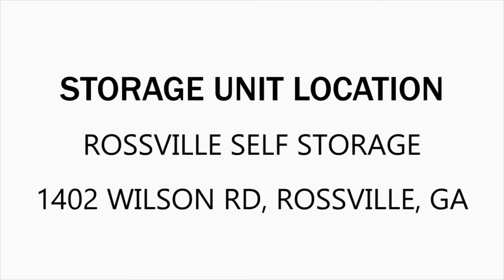Rossville Self Storage Unit F16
In this unit you will find bedding & pillows, tables, antique lantern, metal bed frame, hot plate, pictures, children belongings, household goods  and misc boxes & totes,